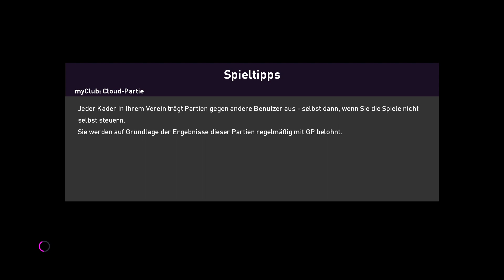eFootball PES 2020 Spiel - deutsch kommentar #1